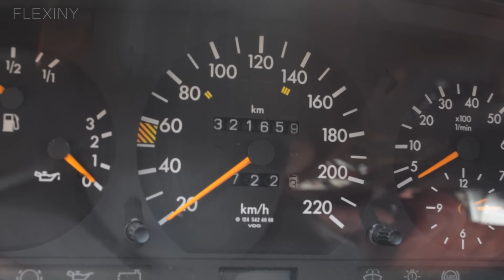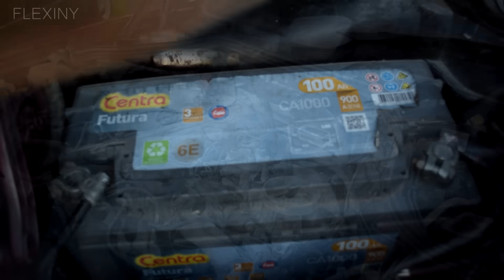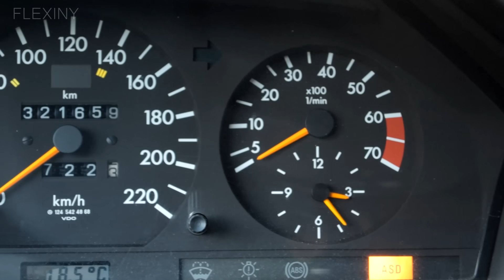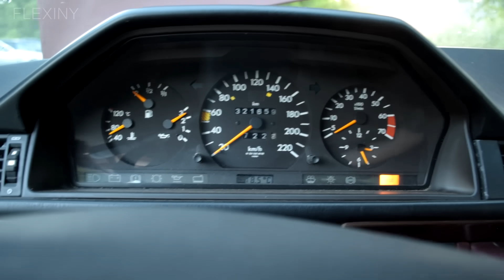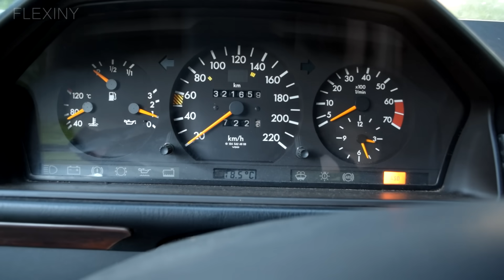Starting 1990 Mercedes-Benz w124 230E After 5 Years